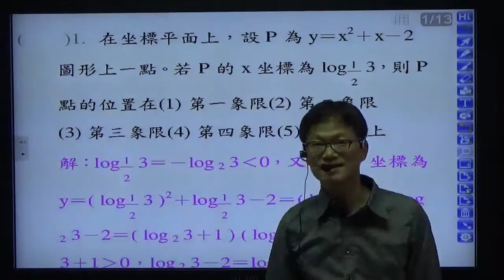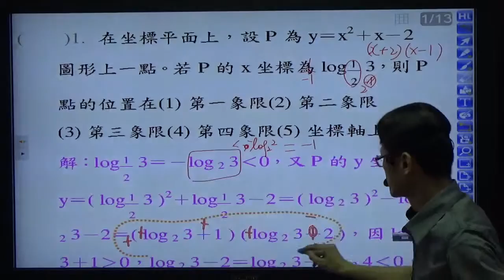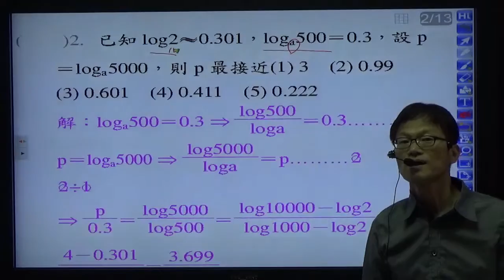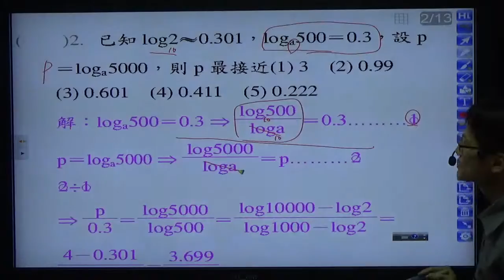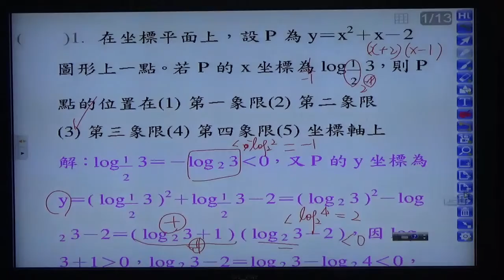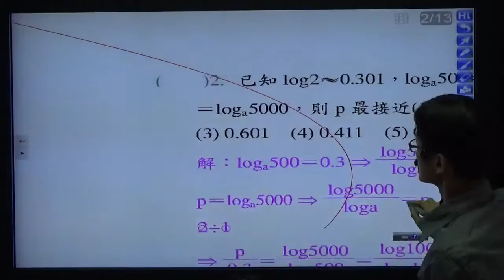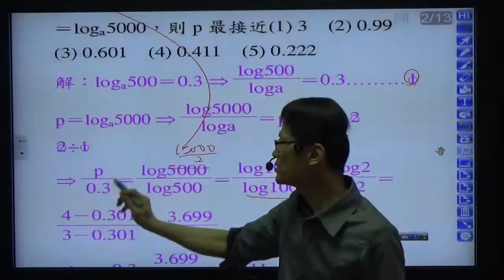高中數學 第一冊 第三章指對數 模擬考 題目1~2